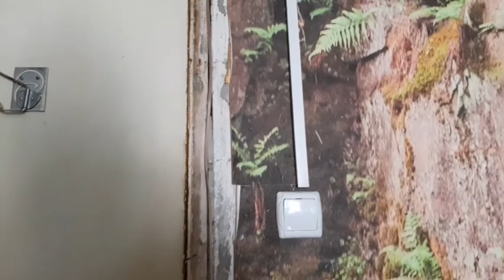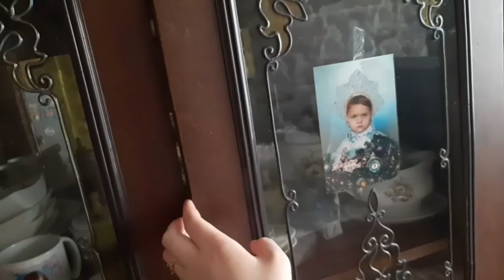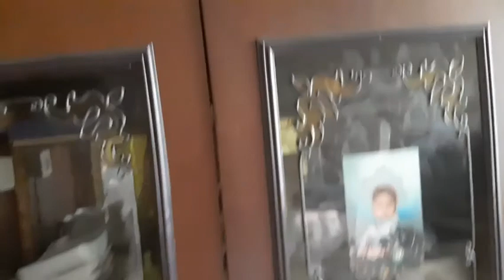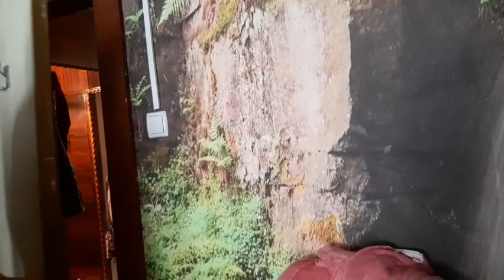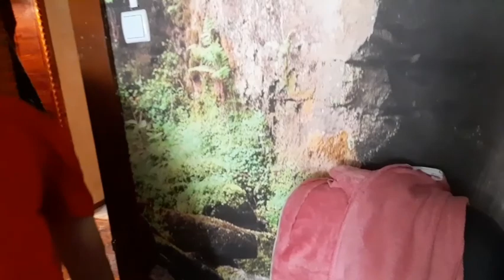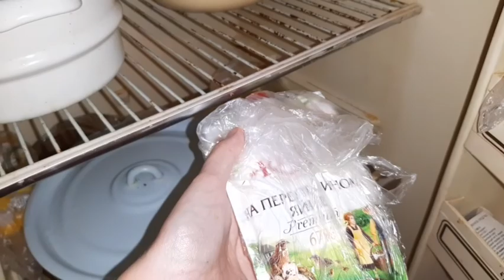Vlog - Про воду молчу. Отвалился косяк.Манник. Но делать больше не буду!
Салат:
Ингредиенты: (Я делала на глаз)
1.Кукуруза
2. Капуста
3. Зелень - Петрушка
4. Яйца- 3 шт.
5. Свежий огурец - 3 шт.
6. Майонез и соль по вкусу.

Сбер: 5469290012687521 .  (На развития канала. И не только) Хотим делать разные рецепты.

- Я в Перископе. Самое интересное там!